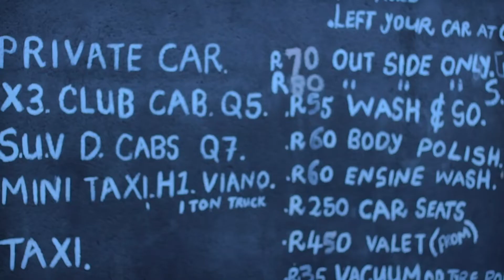Up and Close with Phonic - S01E06 | Chris Mogotsi - Entrepreneur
Up and Close with Phonic - S01E06 | Chris Mogotsi - Entrepreneur | Challenges in Business | Family | Easy Wash

Growing Up | Love for Music | Fitness | Family

Chris aka URBAN is a businessman based in Polokwane, on this episode he touches on challenges he faced when he started his car-was business and his love for his family.

🧑🏽 Host : @phonicgodfrey
📸 Captured By: @phonic_dreamz
🔊 Edit:@vision1sound

Music Intro : @vic_mashlebanzy (Vic Mash)